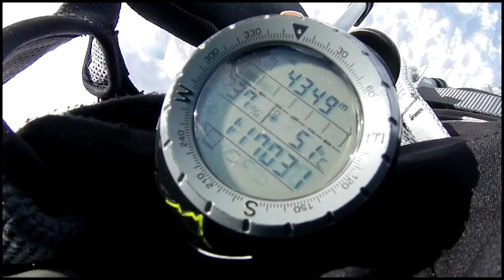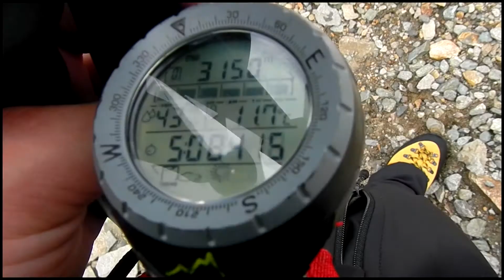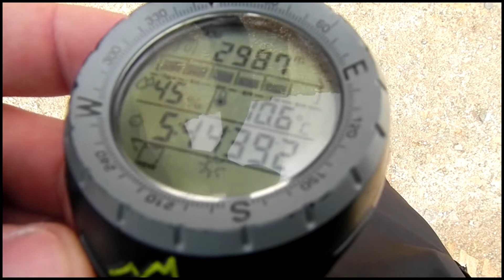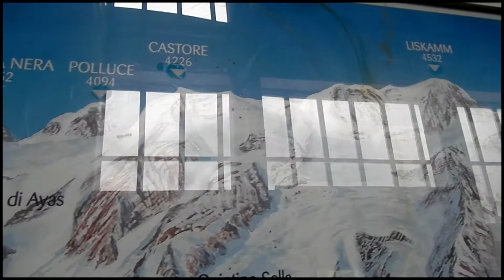Ludwigshöhe 4341m, Corno Nero 4321m 06.08.2014